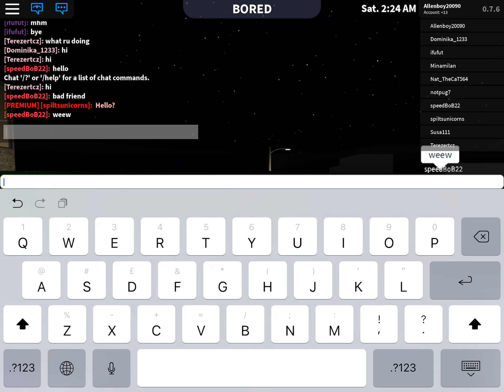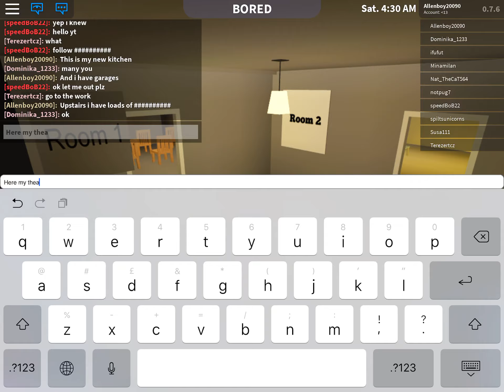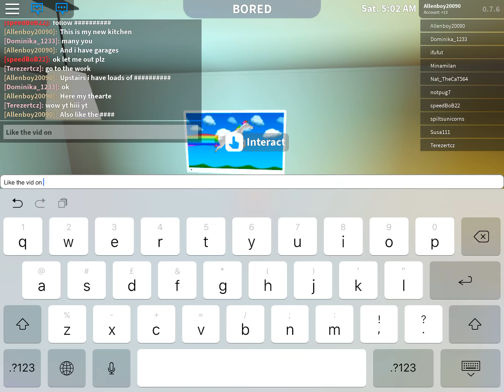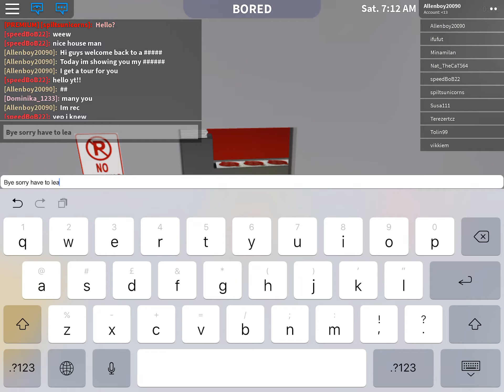Bloxburg masion in roblox tour